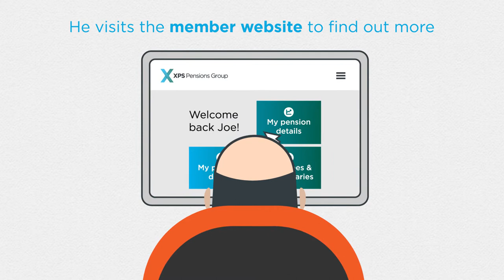XPS Trivial Commutation